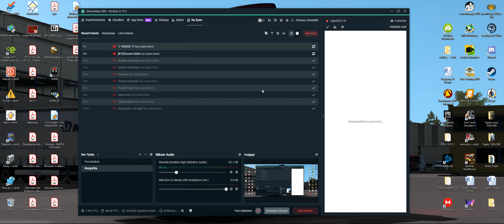Promilowe granie 🎮 ✅Styx: Shards of Darkness